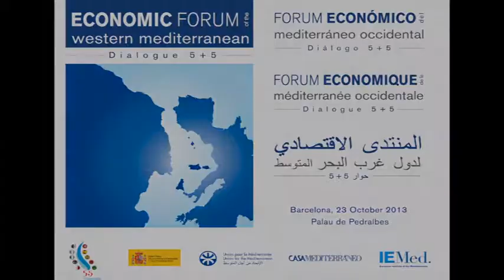EFWM: Claudio Cortese on big potential of Mediterranean l Union for the Mediterranean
Closing Session of the Economic Forum of the Weatern Mediterranean (Dialgoue 5+5) held at the headquarters of the Union for the Mediterranean on 23 October 2013.